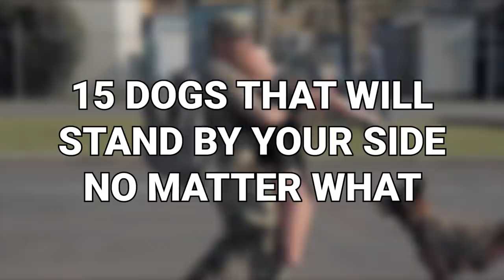15 Dogs That Will Stand by Your Side (No Matter What)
Did you know there are almost 90 million registered dogs in the United States? We clearly love these four-legged friends, and one of the leading reasons is their loyalty. They love us as much as we love them. But which dogs are the most loyal? From the Great Pyrenees to the Boxer, here are 15 dogs that will stand by your side, no matter what.